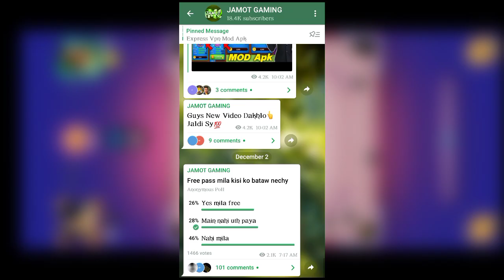Free Holiday Season Carrom Pass | Trick Working or Not?